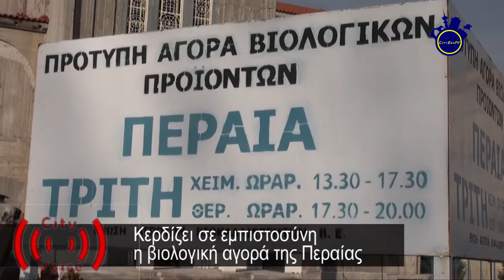Κερδίζει σε εμπιστοσύνη η βιολογική αγορά της Περαίας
Κάθε Τρίτη μεσημέρι στην Περαία, στήνεται μια εναλλακτική αγορά. Η βιολογική αγορά υποδέχεται εδώ και 8 χρόνια τους καταναλωτές που την εμπιστεύονται για την ποιότητα των προϊόντων παρά τις ακριβότερες τιμές